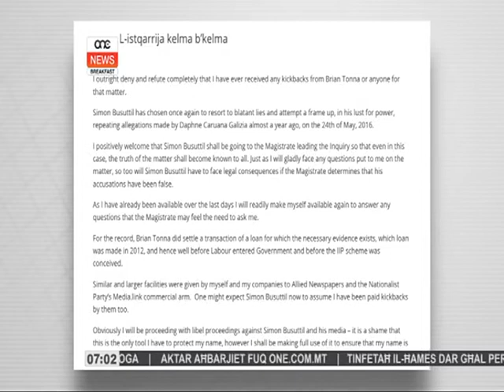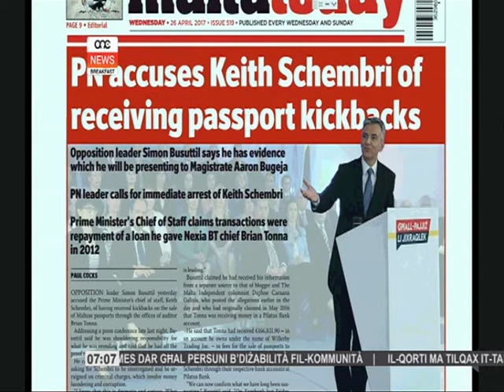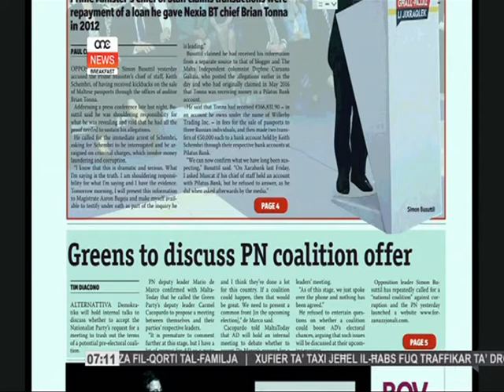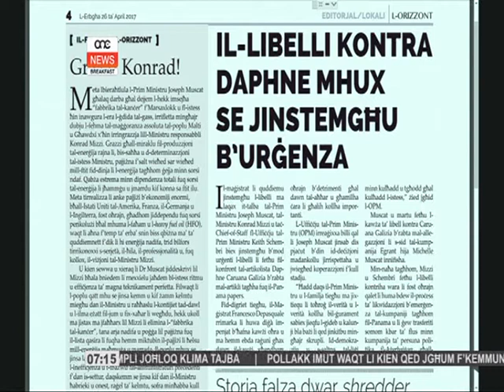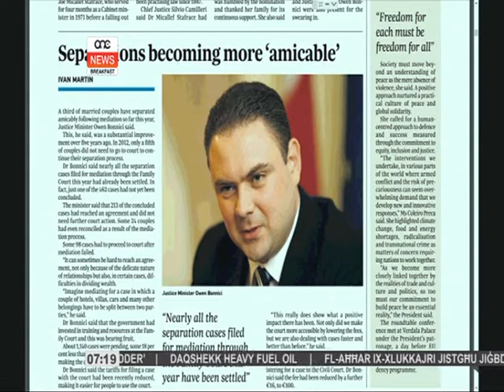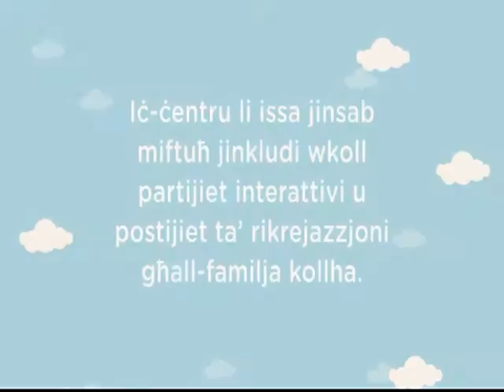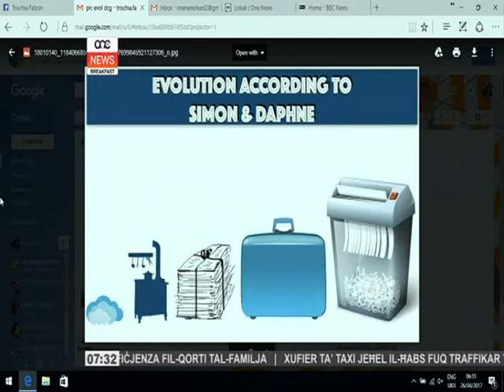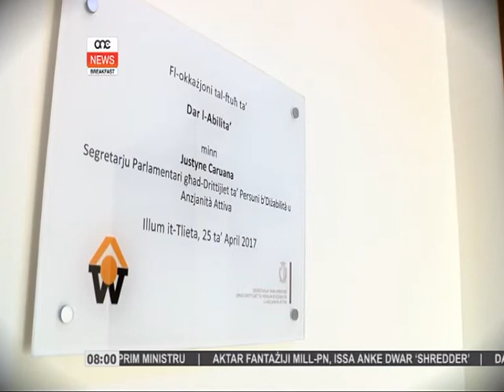ONE NEWS BREAKFAST 26/04/17